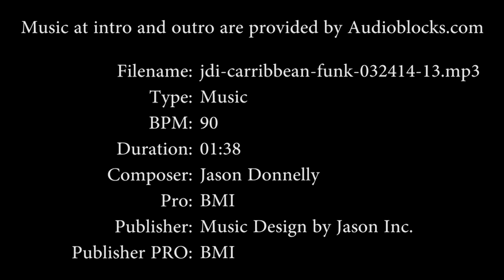DevOpsDays Baltimore 2018 - Don’t Believe the Hype: How We Navigated ...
Don’t Believe the Hype: How We Navigated Federal Tech Policy to Bring Modern Development Practices to the Government by Shannon Sartin

Navigating policy, regulatory, and legal constraints is a challenge for building products in almost every industry-- especially in the US Government. Working with stakeholders that aren’t on the same page about approaches to software development increases complexity for moving projects forward. At the USDS, we’ve worked to increase collaboration between policy and technical experts so that agencies can deliver technology enabled services to Americans. Our contracting partners have been integral to this success and share in their own pain points of trying to implement modern technology in a not so modern culture. In this session, both USDS and government contractors will discuss the barriers we faced, successes we had, and areas that still need improvement during our path to building a product that impacts millions of Americans, and three percent of the economy.